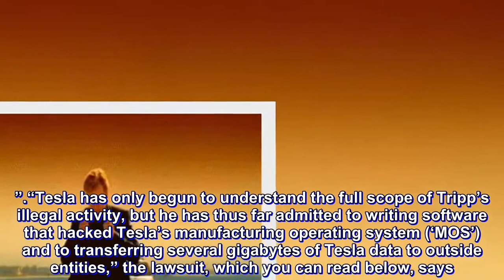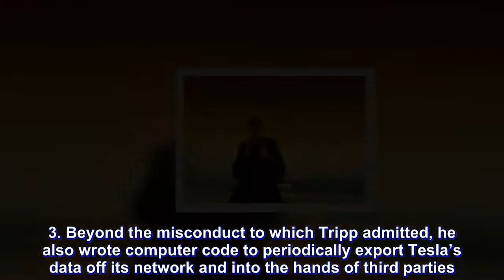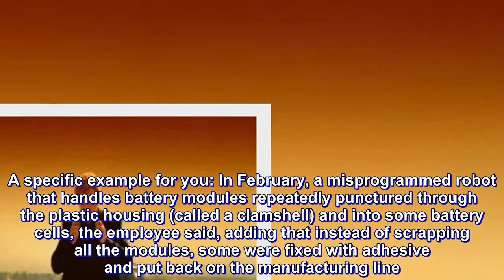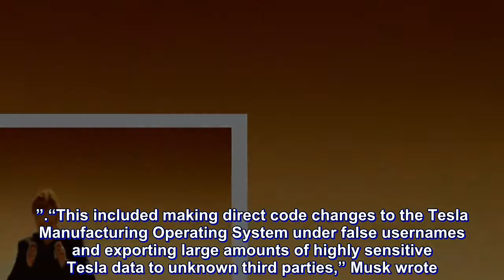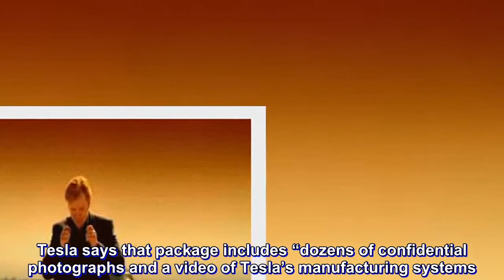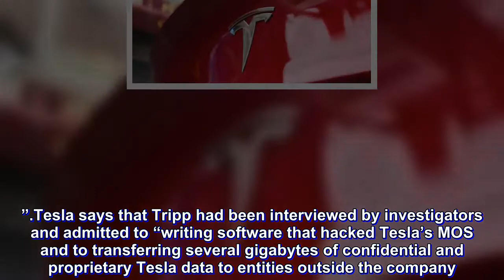Tesla Sues Ex-Employee For Allegedly Stealing Confidential Data And Lying To Media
After cryptically saying in an email over the weekend that Tesla had been sabotaged by a recently-fired employee, the automaker sued a former technician on Tuesday, alleging he stole reams of confidential data and made false claims to news outlets.
In the lawsuit filed Tuesday in federal court, Tesla accused Martin Tripp, a former technician at its Gigafactory in Nevada, of unlawfully hacking into “the company’s confidential and trade secret information and transferred that information to third parties.”

“Tesla has only begun to understand the full scope of Tripp’s illegal activity, but he has thus far admitted to writing software that hacked Tesla’s manufacturing operating system (‘MOS’) and to transferring several gigabytes of Tesla data to outside entities,” the lawsuit, which you can read below, says.

“This includes dozens of confidential photographs and a video of Tesla’s manufacturing systems. 3. Beyond the misconduct to which Tripp admitted, he also wrote computer code to periodically export Tesla’s data off its network and into the hands of third parties.”

Tripp also allegedly made false claims to the media about information he stole.

A Tesla spokesperson said the automaker had no additional comment. Tripp couldn’t be immediately reached for comment.

As one example of Tripp’s alleged false statements to news outlets, Tesla alleged he “claimed that punctured battery cells had been used in certain Model 3 vehicles even though no punctured cells were ever used in vehicles, batteries or otherwise.”

“Tripp also vastly exaggerated the true amount and value of ‘scrap’ material that Tesla generated during the manufacturing process, and falsely claimed that Tesla was delayed in bringing new manufacturing equipment online,” the lawsuit alleges.

A story published earlier this month by Business Insider, based on internal documents and an anonymous “employee familiar with the matter,” said that Tesla scrap at the Gigafactory had cost the automaker $150 million.

The story reported claims from the anonymous employee that mirror Tesla’s allegations in the suit, particularly:

A specific example for you: In February, a misprogrammed robot that handles battery modules repeatedly punctured through the plastic housing (called a clamshell) and into some battery cells, the employee said, adding that instead of scrapping all the modules, some were fixed with adhesive and put back on the manufacturing line. According to internal documents Business Insider reviewed, this foible affected more than 1,000 pieces.

Further, it wasn’t immediately known if Tripp was the alleged saboteur highlighted in a Sunday companywide email from Musk, but the CEO’s claims are nearly identical to what’s alleged in the suit.

In a lengthy memo, Musk said he was “dismayed to learn” that a Tesla employee “had conducted quite extensive and damaging sabotage to our operations.”
“This included making direct code c